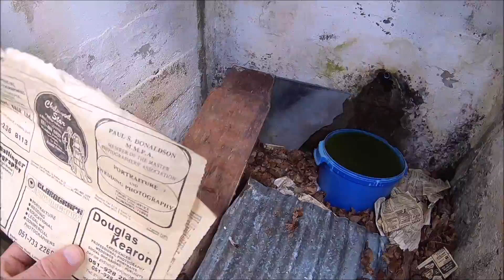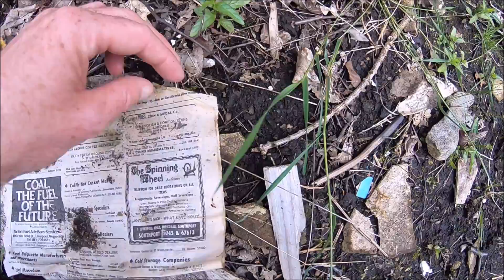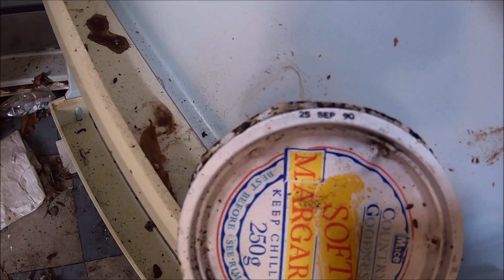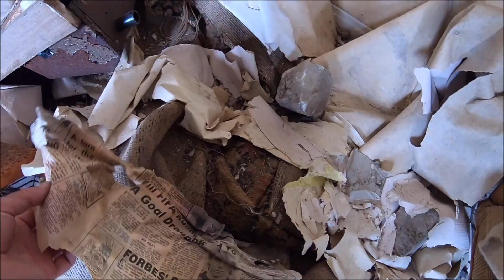Abandoned House On The Hill - SCOTLAND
This house wasn't what i expected, was hoping for a time capsule how wrong was i lol